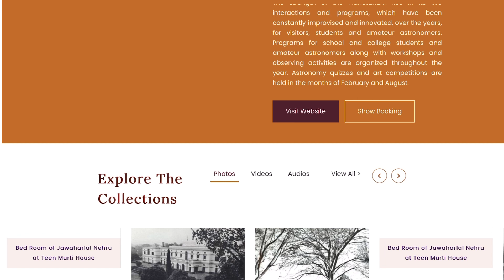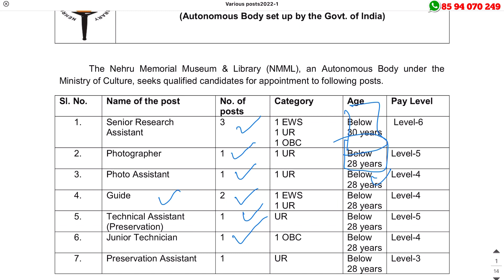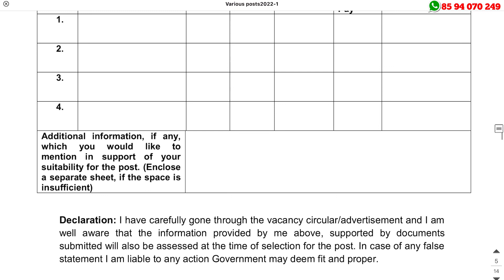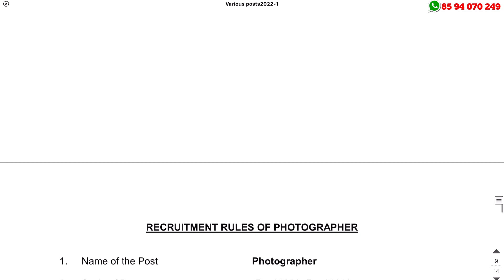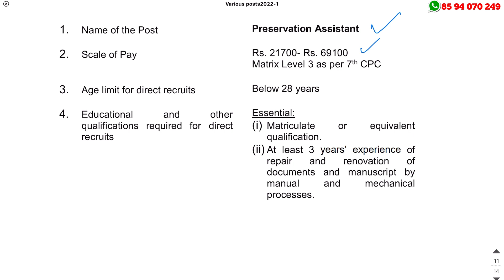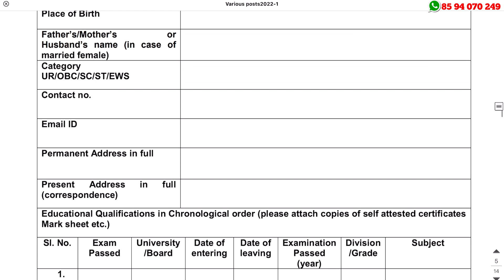Job Vacancy 2022 Malayalam |മ്യൂസിയത്തില്‍ ജോലി | Nehru Memorial Museum and Library Recruitment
Nehru Memorial Museum and Library (NMML) Recruitment 2022 Malayalam – Apply Now For Latest Vacancies Malayalam | Free Job Alert

This video is showing Nehru Memorial Museum and Library (NMML) Recruitment 2022 Malayalam but also try to cover the following subject:

job vacancy 2022 malayalam today
job vacancy 2022 malayalam gulf